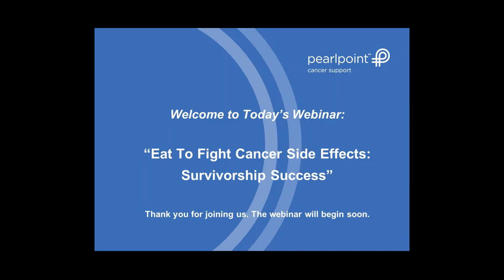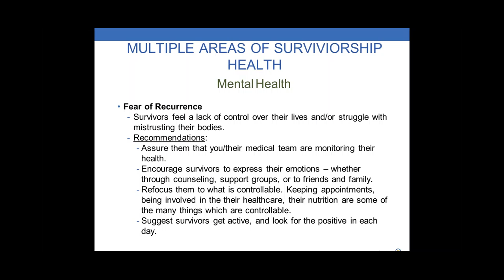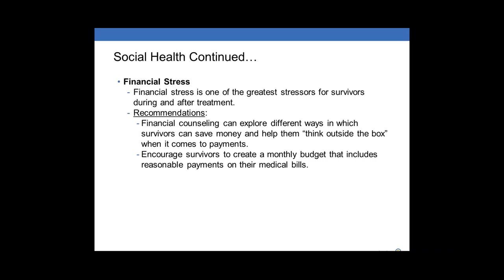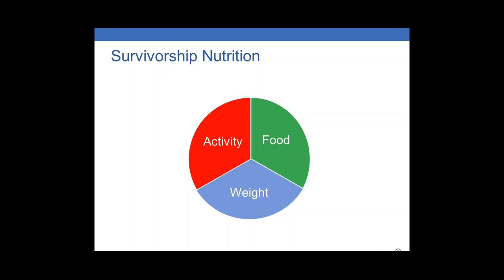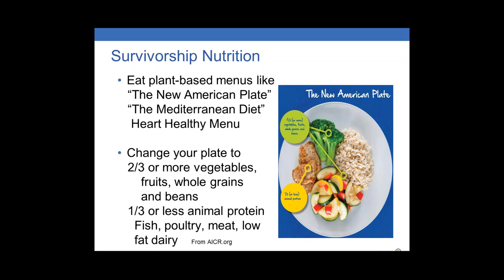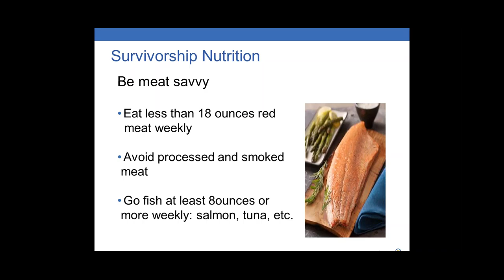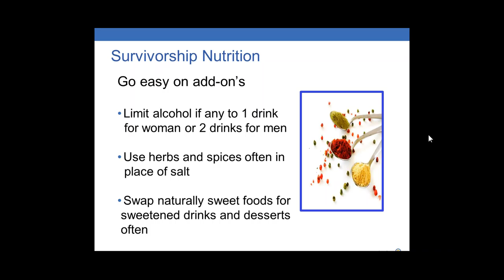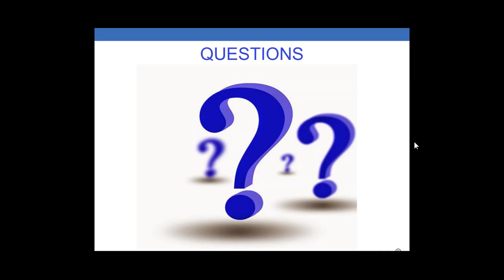Webinar—Eat To Fight Cancer Side Effects: Survivorship Success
Even after treatment ends, the cancer journey isn’t over. If you’ve just finished cancer treatment, you may be asking yourself what comes next? Survivorship brings with it new challenges and questions. From this webinar, learn how to successfully navigate survivorship. Learn about follow-up care and the emotional and practical challenges that may come up during survivorship from Katie Narvarte, LMSW and JaLisa Boyd, RN, BSN, MS from the Sarah Cannon Survivorship Navigation Team. Hear from PearlPoint’s Cancer Nutrition Educator, Margaret Martin, RD,MS, LDN, CDE, about survivorship nutrition and how proper nutrition can helps you feel better and reduce the chance of recurrence.

Recorded 6/26/15.